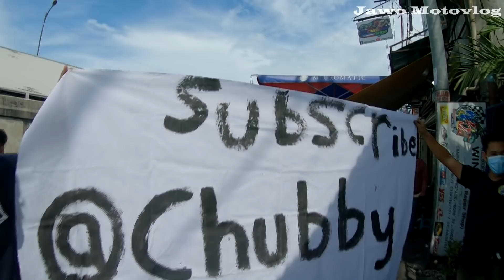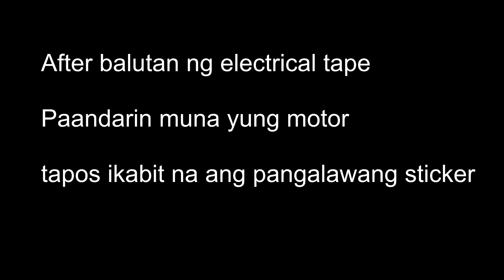BUMILIS MOTOR KO DAHIL SA POWER TUNER PATCH!! (KASAMA LAHAT NG MOTOVLOGGERS | Jawo Motovlog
BUMILIS MOTOR KO DAHIL SA POWER TUNER PATCH!! (KASAMA LAHAT NG MOTOVLOGGERS (DAMING GANAP) | Jawo Motovlog